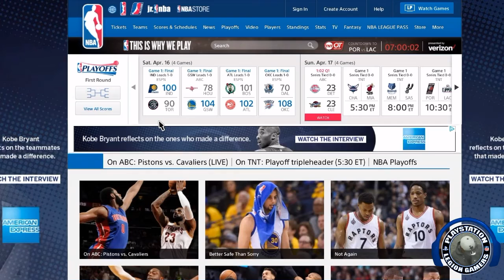Golden State Warriors vs. The NBA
NBA Playoff are under way you pick what teams you want